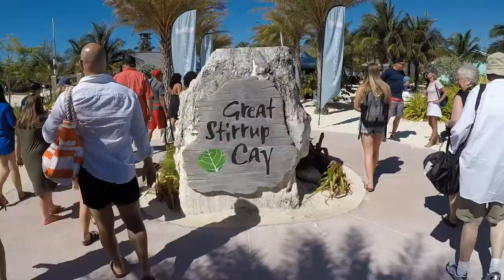Norwegian Cruise Lines- EPIC 2018 - GoPro Hero 5 Black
Spring Break 2018 on Norwegian Epic! We left out of Port Canaveral crusied to Nassau where we stopped at Atlatnis, then finished off our trip in Great Stirrup Cay. There is nothing better than blue waters, white sand, and cold drinks!

We had a blast and can't wait to be cruising again!

Please thumbs up and comment!

Footage shot: March 12-17, 2018

Songs:

1. Louis The Child- Go (Cover Art)
2. J.Rabbit- Tequila Remix v5
3. HOLYCHILD- Running Behind
4. ODESZA- Line Of Sight (feat. WYNNE Mansionair)